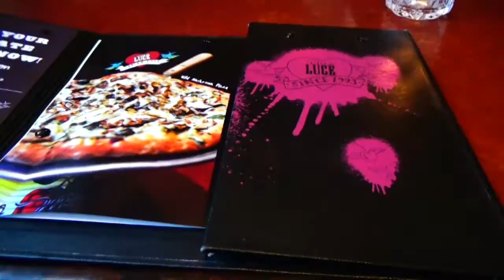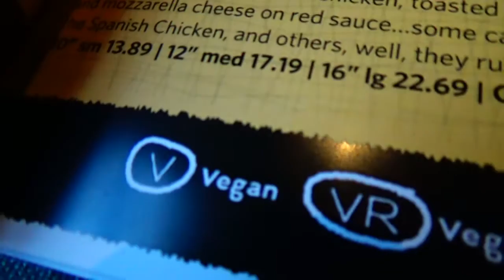SURPRISE FOR TRAE & CRYSTAL'S BIRTHDAY | DAILY VLOG 11: Season 2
We surprised Trae and celebrated Crystal's birthday in this daily vlog from January 15th! Open for a fun time :)

Welcome to our daily vlog channel, where you get to see a day in the life of a stay at home mom! This is our reality TV! We are just an ordinary family striving for extraordinary things! Give a thumbs-up and leave a comment while you are here :) See you tomorrow!

Send me stuff! It may end up in a video!

Music
"A Thousand" @EliteMotivated Ft Devin Cruise (Prod. By King Zeus)

Transitions from Marie Gabrielle.

A video blog or video log, usually shortened to vlog is a form of blog for which the medium is video, and is a form of web television. A blogger is a person who does the blogging.